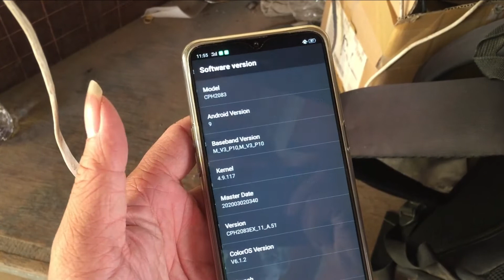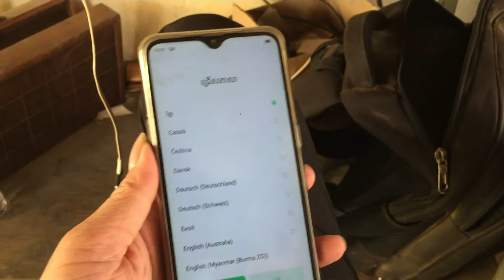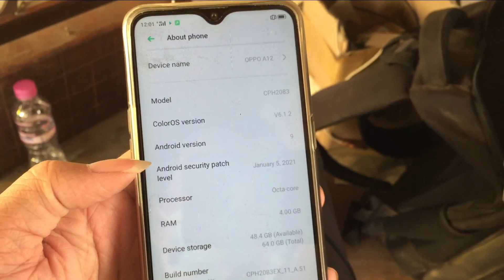Oppo A12 Pattern unlock with Mrt Dongle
Restore Galaxy J7 not charging | Restore Broken Phone